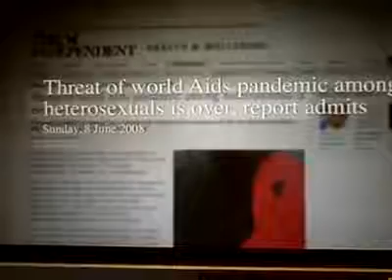Celia Farber - Image of ''AIDS'' More Important than Truth